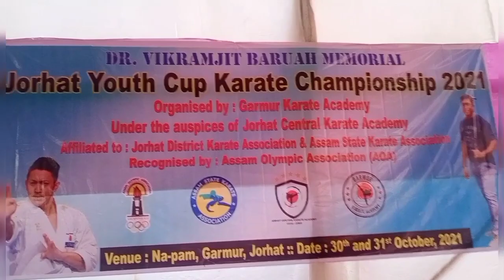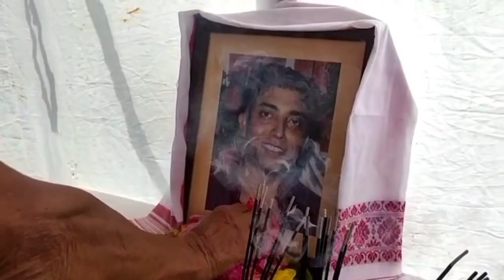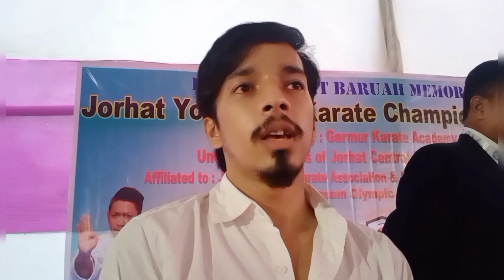Dr. Vikramjit Baruah Memorial Jorhat Youth Karate Championship 2021 I Mimi's Vlogs and Recipes